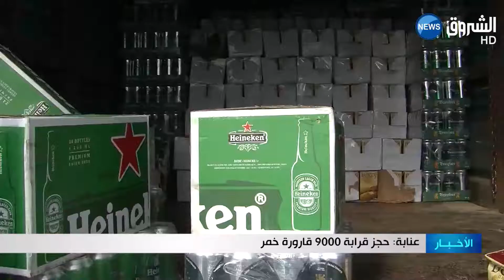عنابة: حجز قرابة 9000 قارورة خمر